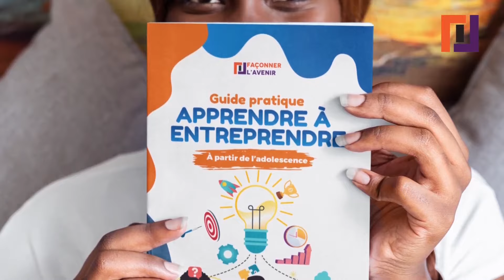Les 5 meilleurs pays africains où investir en 2025 (selon la Banque Mondiale)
🔴 Télécharge mon livre 📖 "100 BUSINESS RENTABLES POUR l'AFRIQUE" (+ 1 template de Business Plan), en cliquant

🚀 SERVICES ▬▬▬▬▬▬▬▬▬
▶ Bénéficie de mon expertise pour t'aider à élaborer un business plan, une étude de marché, un plan marketing...

🚀 FORMATIONS ▬▬▬▬▬▬▬▬▬
Forme-toi sur notre plateforme d'e-learning dans plusieurs domaines :
▶ Toutes nos autres formations (Maîtriser la Pub FB / Aviculture, etc.) MUSIQUE ▬▬▬▬▬▬▬▬▬
▶ Ecoute l'album inédit de développement personnel "SOYONS ROC" pour transformer ton mindset

📚 OUVRAGES ▬▬▬▬▬▬▬▬▬
Découvre des livres qui vont changer ta vie :

Dans cette vidéo, nous évoquons les résultats du dernier rapport Business Ready de la Banque Mondiale qui dresse la performance de plusieurs pays en termes de climat des affaires. Vous découvrirez les cinq meilleurs pays africains dans lesquels investir.